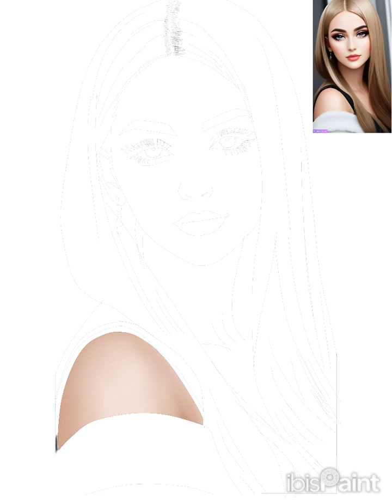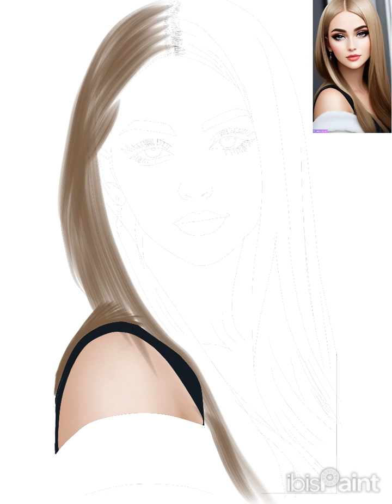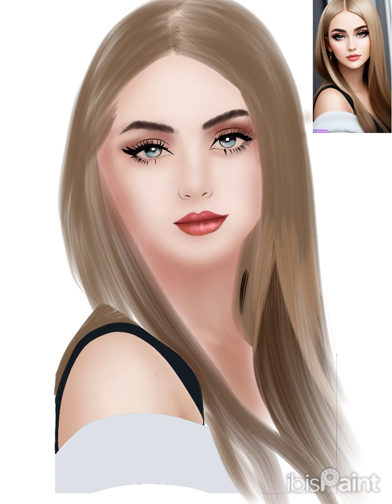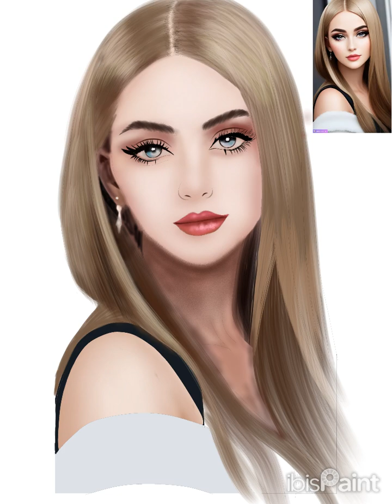how to go digital art